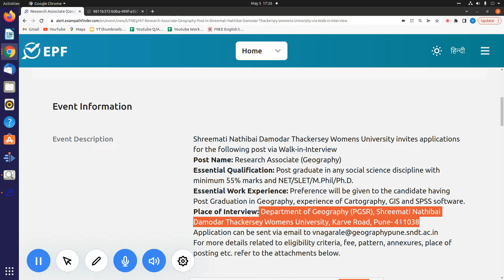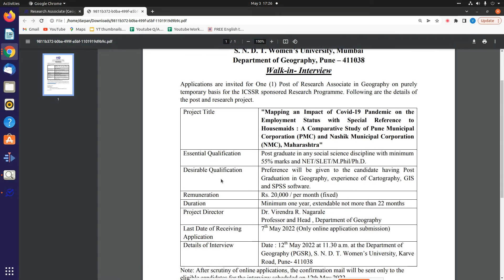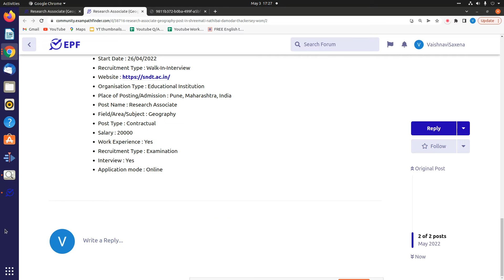Research Associate (Geography) Post|Shreemati Nathibai Damodar Thackersey Womens University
"Topics:-
सरकारी नौकरी

10th Pass Sarkari Naukri 2022,समाचार, सरकारी नौकरियां 2022, एसबीआई क्लर्क भर्ती 2022, जनवरी 2022 एसबीआई पीओ भर्ती 2022,
10वीं पास सरकारी नौकरी 2022,सरकारी नौकरी March 2022, Jobs june 2022,Employment News, Employment News june,
2022 समाचार, सरकारी नौकरी 2022 अधिसूचनाएं,सरकारी नौकरी 2022,सरकारी नौकरी मार्च 2022, सरकारी नौकरी 2022 भर्ती के लिए 2022,सरकारी नौकरी 2022,